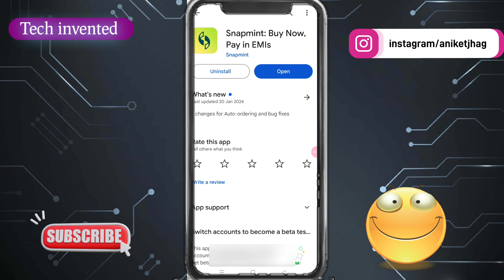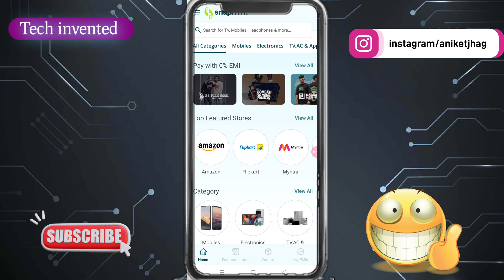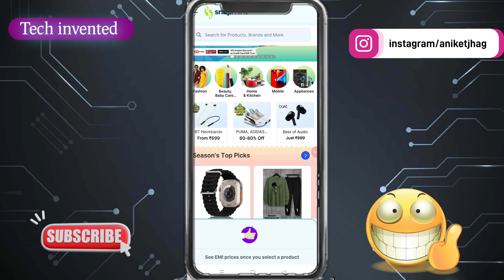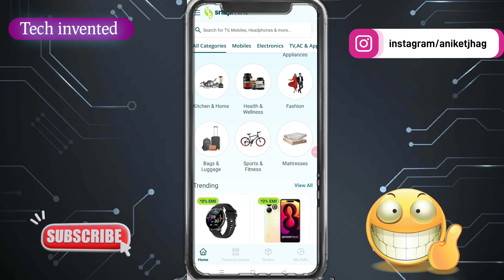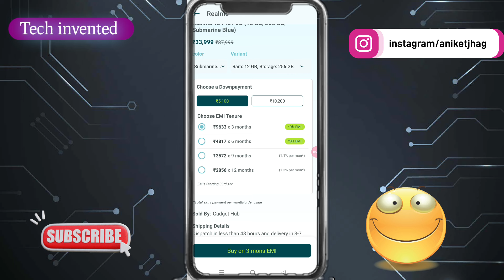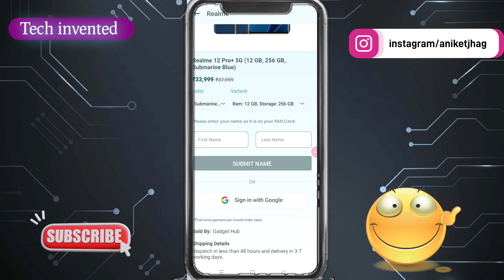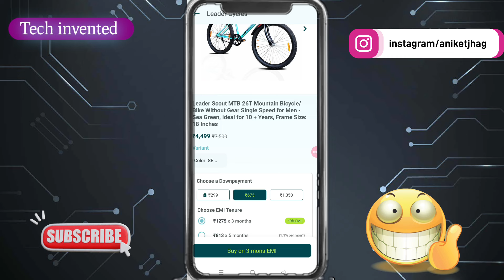Snapmint app | snapmint emi se mobile kaise kharide | bina credit card ke emi se order kaise kare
Snapmint app | snapmint app kya hai | snapmint kaise use kare | Snapmint se emi par order kaise kare